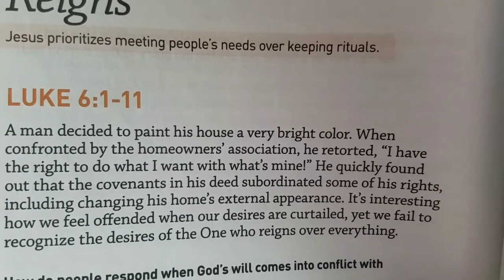Reigns - Sunday School 02/14/2021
Jesus prioritizes meeting people's needs over keeping rituals.
Bible  scripture from  Luke 6:1-11